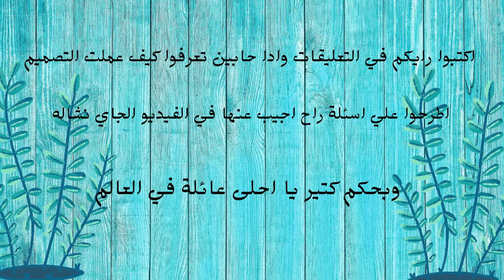بداية جديدة نحو النجاح 🌸 🌸شوفوا الفيديو ماتفوتو 🌸 🌸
مرحبا اصديقائي اليوم قررت انى ابدا بداية جديدة لهيك عملت مقدمة ونهاية جديدة لفيديوهاتي بتمنى دعمي وشكرا اطرحو علي اسئلة راح اجيب عنها في الفيديو الجاي واكتبولي في التعليقات ادا حابين تعرفو كيف عملت المونتاج  واعطوني رايكم وشاركو الفيديو
بحبكم كتير يا احلى عائلة في العالم